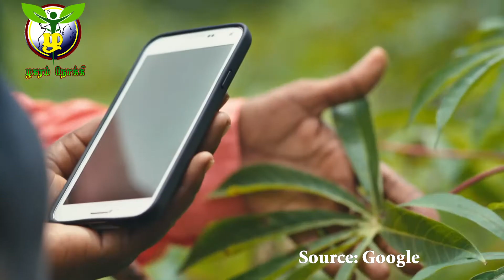AI takes root, helping farmers identify diseased plants, In Tamil. Ft :PlantVillage , Google AI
PlantVillage and the International Institute of Tropical Agriculture (IITA) developed a solution using machine learning that could help farmers better identify and manage these diseases quickly.

They annotated thousands of cassava plant images, identifying and classifying diseases to train a machine learning model using TensorFlow.

Farmers can wave their phone in front of a cassava leaf and if a plant had a disease, the app could identify it and give options on the best ways to manage it.